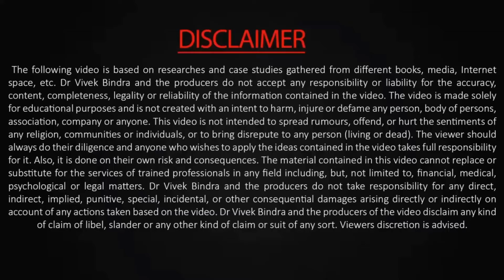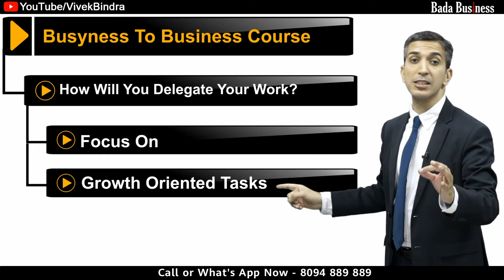Busyness To Business | Find Out More Time To Grow Your Business | Bada Business Pvt Ltd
Do you want to find more time to grow your business?

* Learn to monitor and control your business with easy implement tools.
* Learn ways to unlock your time to focus on more important affairs such as strategic partnership, fundraising, etc.
* Learn business growth strategies from the case studies of top companies, such as Naukri.com
* Learn the tools of frameworks for managing time effectively.
* Learn new ways to start a passive income.